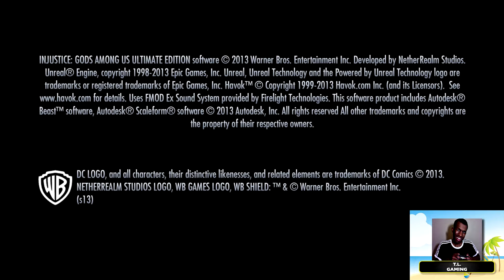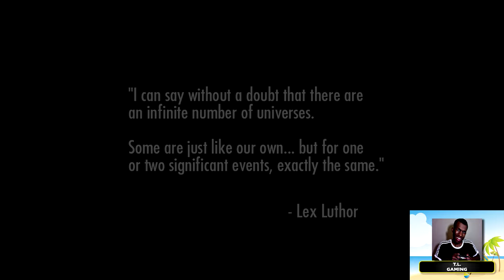Injustice: Gods Among Us Ultimate Edition WALKTHROUGH Part 1 - T.L. Gaming (HD)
1. Batman
2. Green Lantern
3. Aquaman (To be continued...)